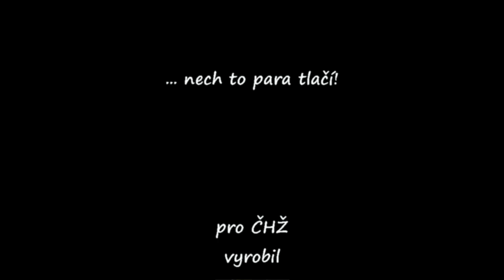ČHŽ - Steam train rides through the football field in Jánošovka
Steam train to Dobroč - unbelievable how is possible to play football in Jánošovka (Slovakia)